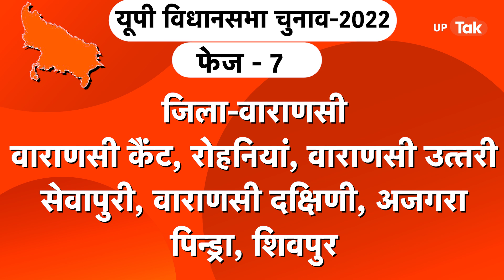UP Election : जानिए फेज़ 7 में किस जगह होने हैं चुनाव ?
पांच राज्यों में विधानसभा चुनाव की घोषणा कर दी गई है. जानिए उत्तर प्रदेश में फेज सात में कहां-कहां चुनाव होने हैं.